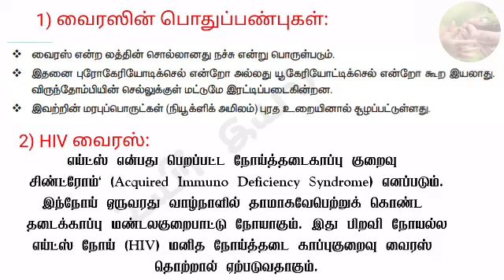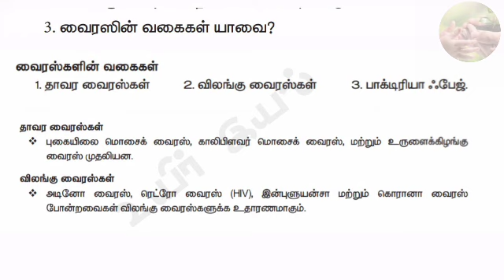11 th Biobotany Refresher course பா.1 வைரஸ்கள் மாணவர் செயல்பாடு //மதிப்பீடு வினா விடைகள்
11th Bio botany Refresher course பா.1 வைரஸ்கள் மாணவர் செயல்பாடு //மதிப்பீடு வினா விடைகள்@உயிர் இயல்11threfreshercourse